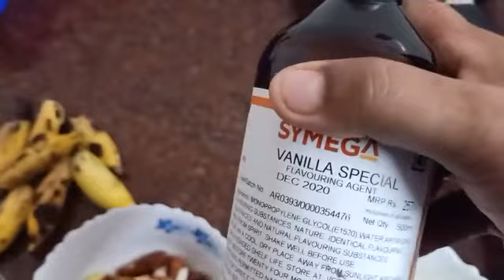ചക്കക്കുരു ചോക്ലേറ്റ് ഷേക്ക്‌ chakkakkuru chocolate shake jackfruit seed shake